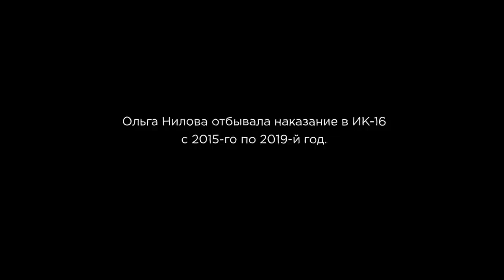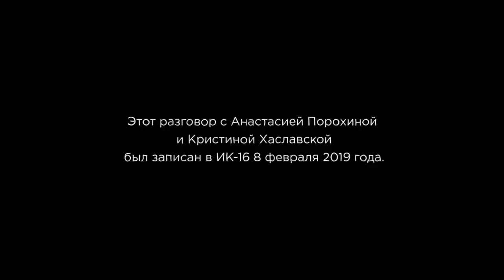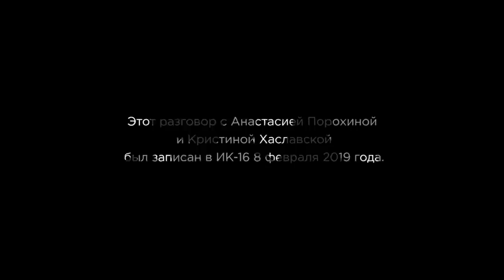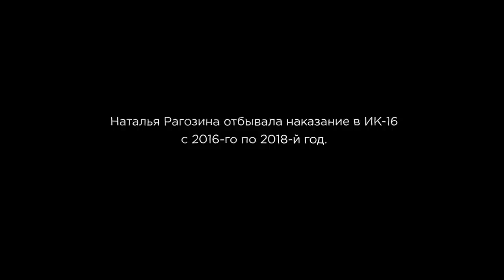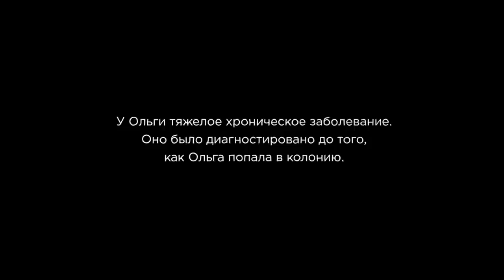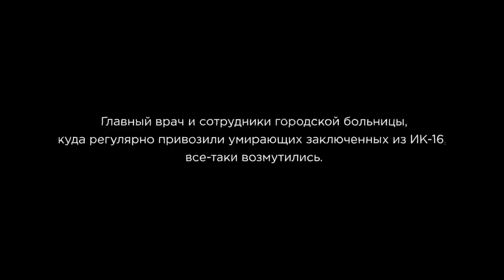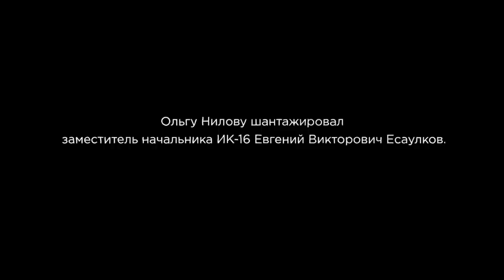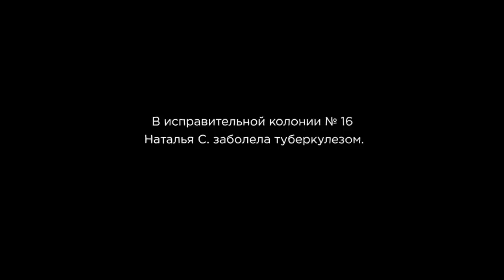Как убивали заключенных в ИК-16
«Доведение до смерти осужденных в исправительной колонии № 16» – такая формулировка фигурирует в официальных обращениях правозащитников к следователям и руководству ФСИН.
Первые доказательства того, что женская колония в Краснотурьинске – буквально гиблое место, появились в 2019 году.
Во время встреч адвокатов с заключенными выяснилось, что в колонии есть начальник медсанчасти, но самой медсанчасти по сути нет. Помещение с окнами, которые заколочены досками, и с протекающей крышей вряд ли можно назвать медицинской палатой. Тех, кто осмеливался жаловаться на плохое самочувствие, сразу обвиняли в симуляции и наказывали.
Заключенные сравнивали колонию с концлагерем. А пресс-служба ГУФСИН по Свердловской области называло ИК-16 «одной из лучших в регионе».
При этом в ближайшую городскую больницу из колонии регулярно привозили умирающих женщин.
Что изменилось после того, как руководство больницы встало на сторону правозащитников?
Почему администрация ИК-16 до сих пор официально игнорирует все жалобы и требования о проведении расследования?
Что рассказывают сами заключенные, бывшие и нынешние?